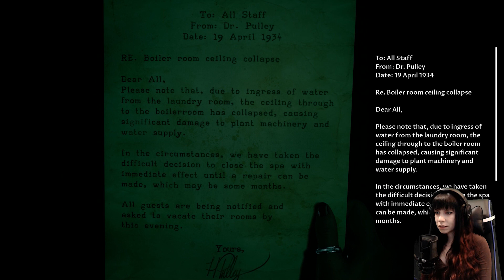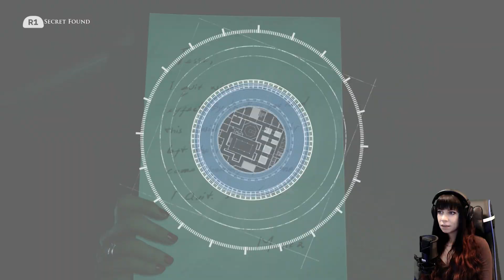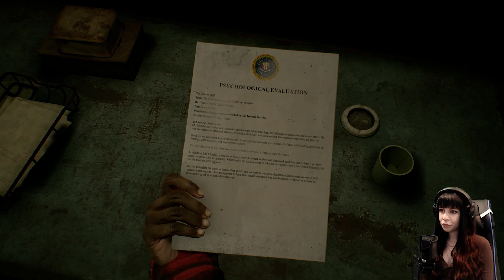STAY TOGETHER - The Dark Pictures Anthology: The Devil In Me - Part 5